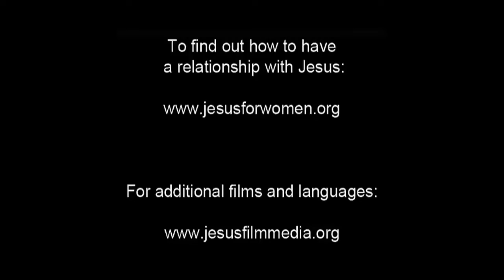Temptation and Fall of Mankind | Tajiki